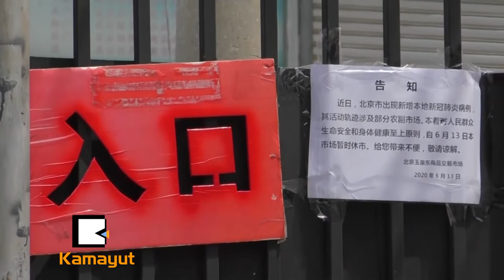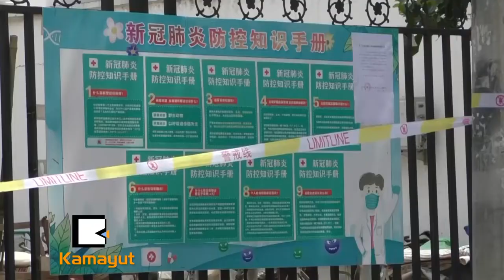“ကိုဗစ် ဒုတိယလှိုင်းလေလား ...?”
ကမ္ဘာအနှံ့ နိုင်ငံအများစုဟာ ဗိုင်းရပ်စ်ကပ်ဘေးကြောင့် ပိတ်ချထားတဲ့ စီးပွါးရေးလုပ်ငန်းတွေကို ပြန်ဖွင့်နေကြသလို လူစုလူဝေးသွားလာမှုတွေကို ကန့်သတ်ထားတာ ပြန်လည်ဖြေလျော့လာနေချိန် ဗိုင်းရပ်စ်ပိုးကို တင်းတင်းကြပ်ကြပ် ထိန်းချုပ်ထားနိုင်တဲ့နိုင်ငံတစ်ချို့မှာ ကူးစက်မြန်ရောဂါပိုး အတွဲလိုက်ပြန်တွေ့လာနေရလို့ စိုးရိမ်မှုတွေ မြင့်လာနေပါတယ်။ ထပ်ဖြစ်ပေါ်လာတဲ့ ဗိုင်းရပ်စ်ပိုးရဲ့ မျိုးဗီဇတွေကို စစ်ဆေးကြည့်ရာမှာတော့ ဒီပိုးဟာ နိုင်ငံပြင်ပကနေဝင်လာတဲ့သူတွေကြောင့်လား၊ ရောဂါလက္ခဏာမပြဘဲ ပိုးရှိနေသူတွေကြောင့်လားဆိုတာ သိပ္ပံပညာရှင်တွေ ‌လေ့လာနေကြပါတယ်။